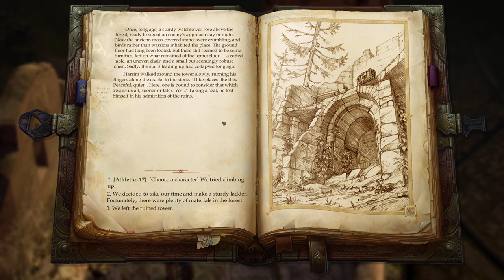Pathfinder: Kingmaker - 31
The Ruined Watchtower with Harrim, trolls, and trolls that are not scared of fire?